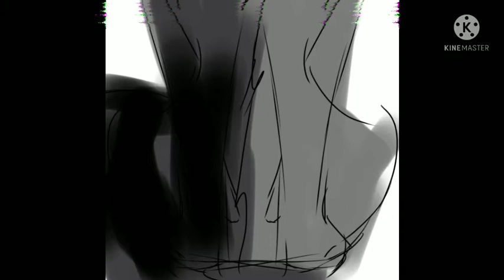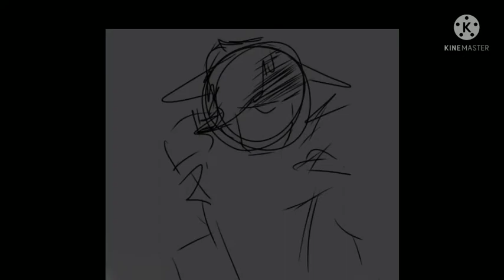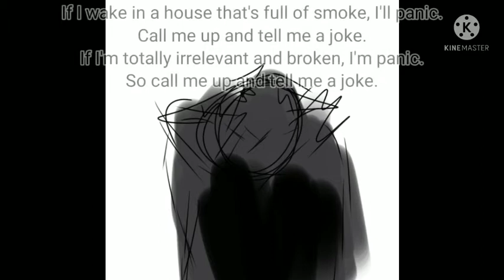//TW// [Flashing Lights] Bo Burham - Goodbye | Vent PMV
To my discord freinds; ⚡Stage LX